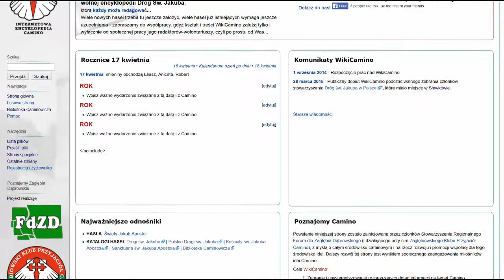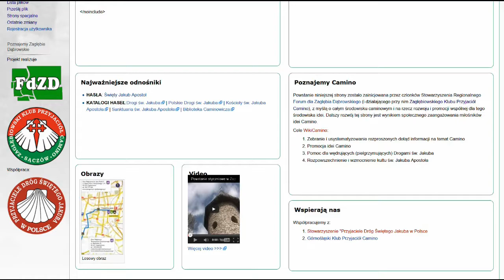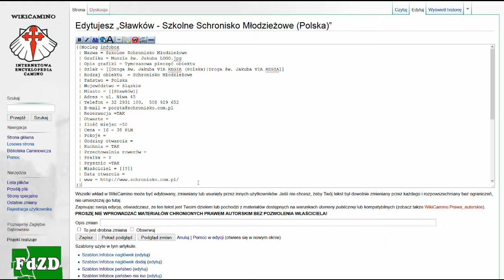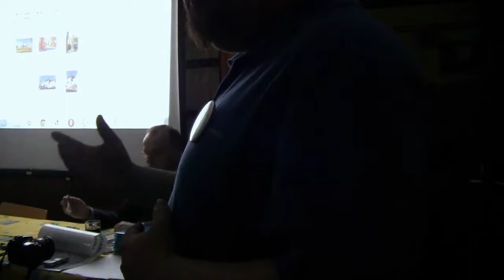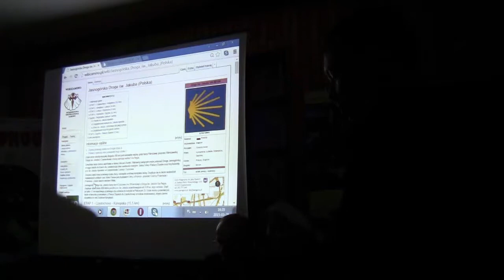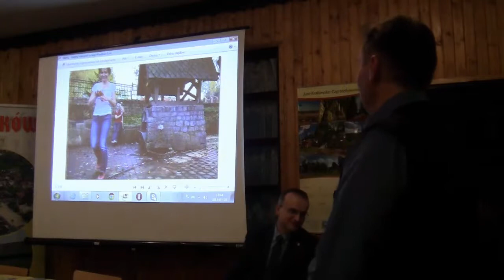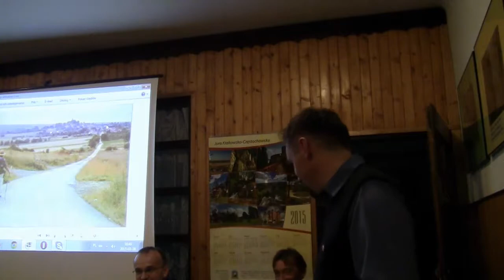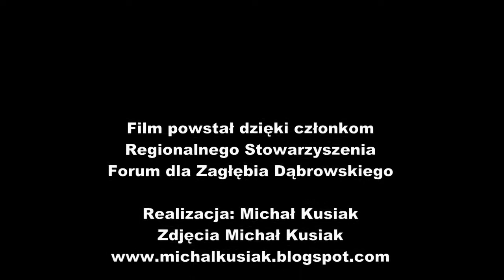Spotkanie członków stowarzyszenia "Przyjaciele Dróg św. Jakuba w Polsce" w Sławkowie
28 marca 2015 r. do Sławkowa przybyli członkowie stowarzyszenia "Przyjaciele Dróg św. Jakuba w Polsce". Ze stowarzyszeniem spotkały się władze lokalne z Burmistrzem Sławkowa na czele.
Członkowie stowarzyszenia Spotkani się w Szkolnym Schronisku Młodzieżowym na Niwie. Podczas spotkania mogli się dowiedzieć nt. powstałej internetowej encyklopedii którą stworzyli członkowie Zagłębiowskiego klubu Przyjaciół Camino działające przy stowarzyszeniu regionalnemu "Forum dla Zagłębia Dąbrowskiego", oraz o powstałej Jasnogórskiej drodze św. Jakuba która prowadzi z Częstochowy do Sączowa.
Na spotkaniu wypowiedzieli się również członkowie Górnośląskiego Klubu Przyjaciół Camino.
Na zakończenie spotkania wszyscy zjedli pyszny tort w kształcie Muszli sw. Jakuba.